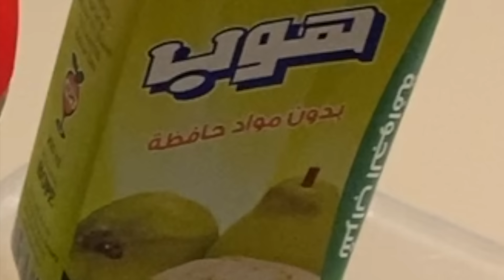جربت احمّل العاب الاعلانات و استكشفها.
لا تنسوا تحملوا تطبيق
"360VUZ"
رابط حسابي في التطبيق: